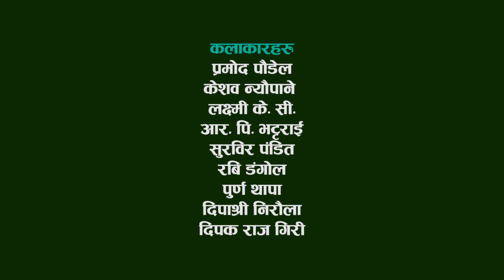Dipak, Dipa (गाईजात्रा प्रहशन DHARAHARA 2072) restaurent business,love,reconstruction,husband wife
deepak raj giri,deepa shree niraula,shurbir pandit,purna thapa,rabi dangol,rp bhattarai,laxmi kc,keshab neupane,